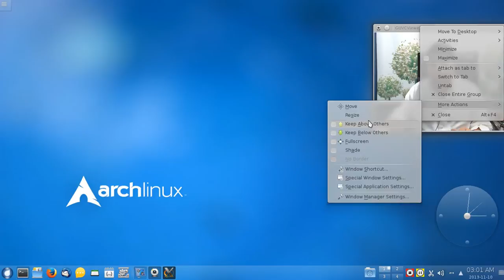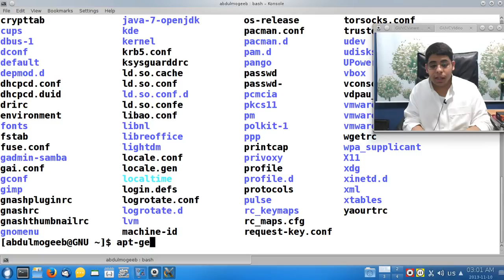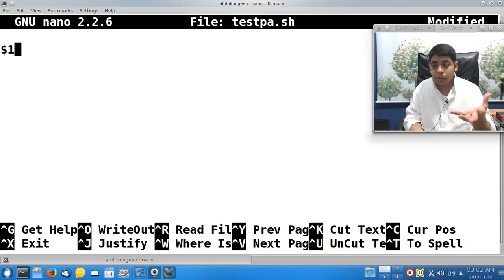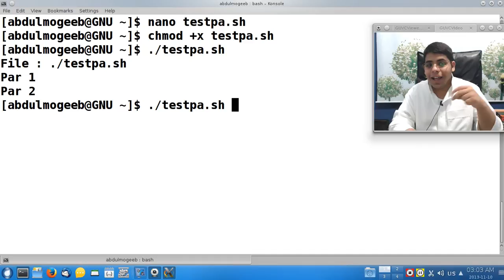31- برمجة shell scripting | parameters المعايير